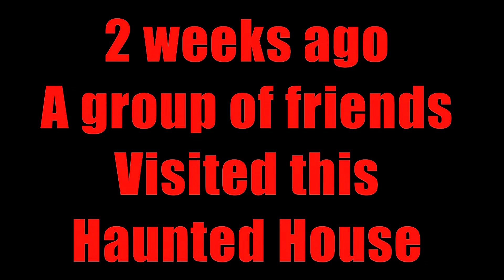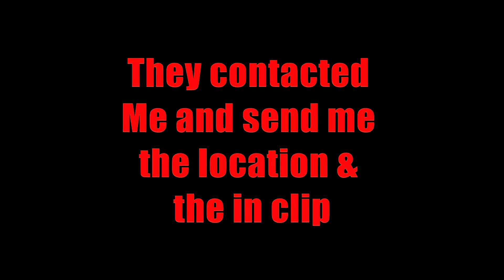Real haunted house Evil spirits | 2 AM midnight adventure | horror vlog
Bilal rider vlogs
daily vlogs
hyderabadi vlogs
real haunted house
haunted houses
horror stories
horror story
scary stories
true scary stories
scary videos
om vlogs
overnight
billionaire gang
horror stories in hindi
horror video

So hope you guys enjoy the vlog ​⁠ ​⁠